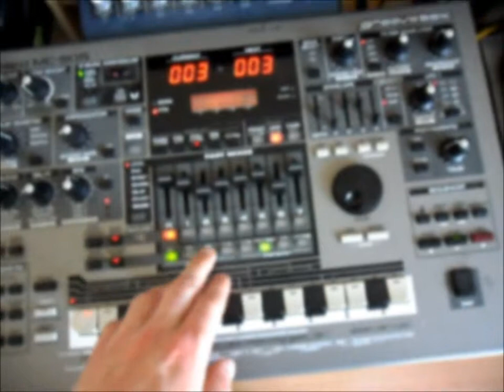BE- bedeutungslos (fella&nothem)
neuer Track von kommenden Album!